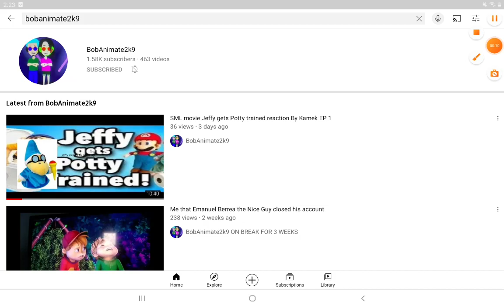short Cliff of destroying simulator and some reasons, you should subscribe 👌